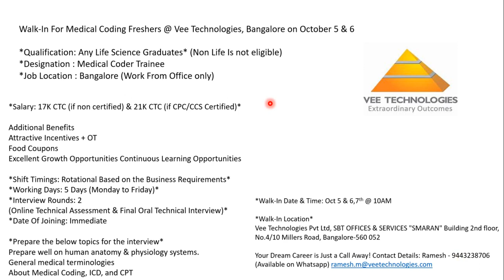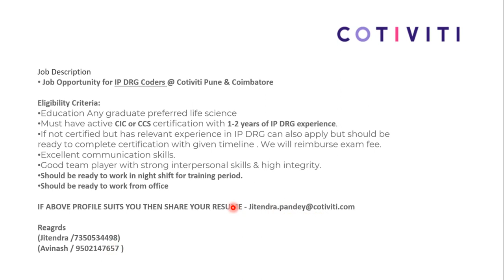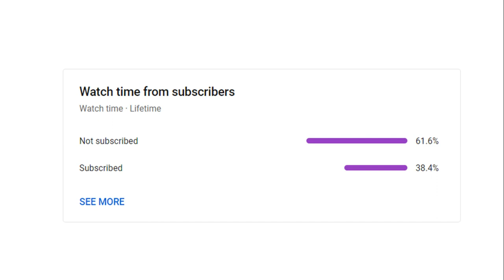MEDICAL CODING JOBS - FRESHERS & EXPERIENCED !!